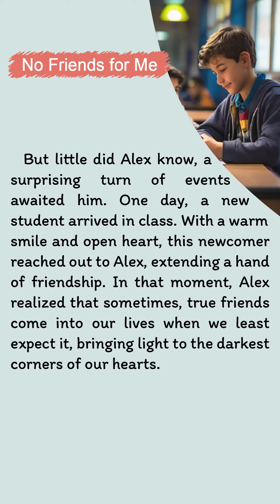لا أصدقاء بالنسبة لي